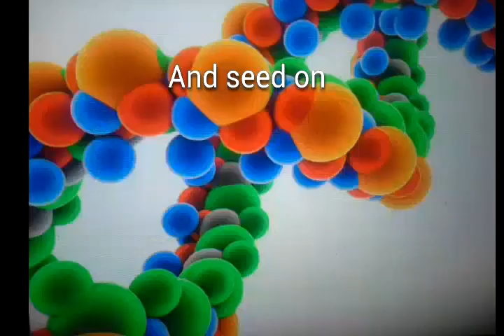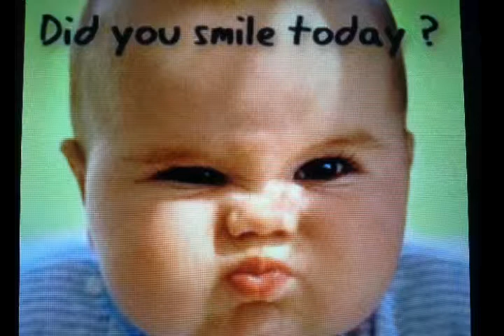Times running out